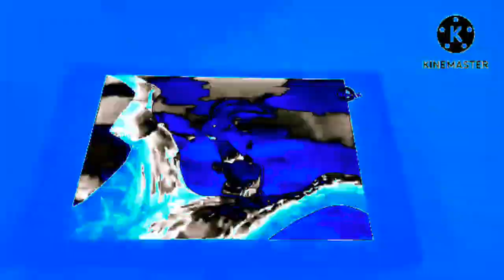Driving Ambience Extended in Electronic Sounds